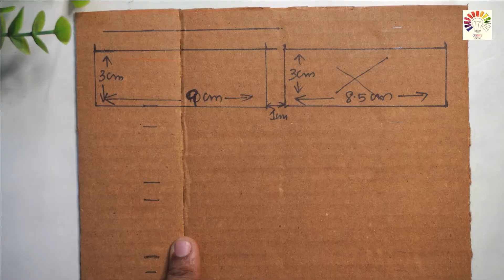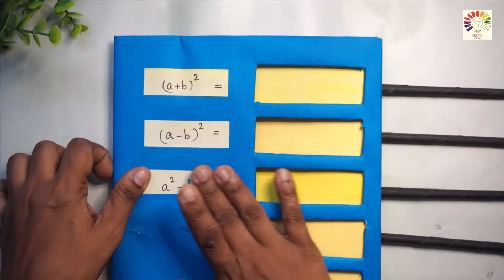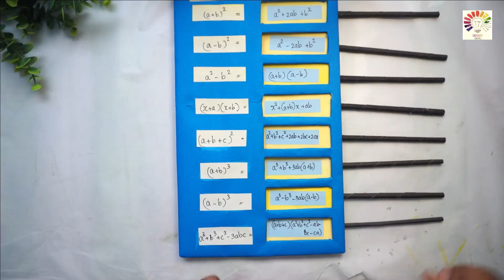Algebraic Identities Working Model | Maths Working Model |Math Project Model | Math TLM